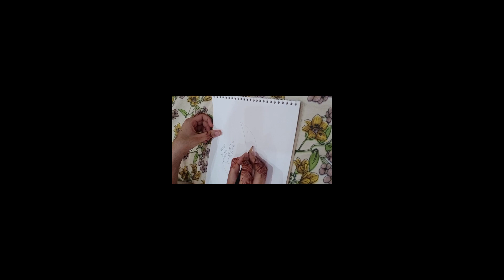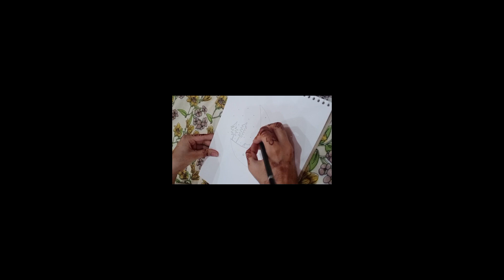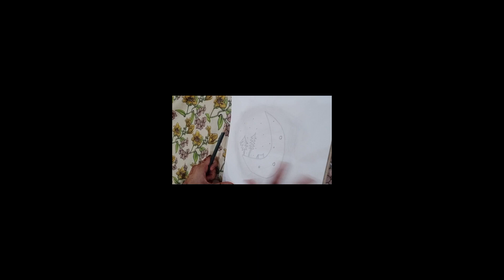Easy Sketch For A Beginner |Art & Design Gallery